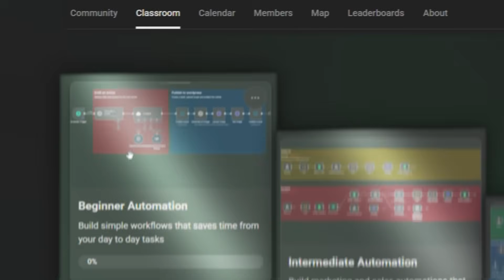AI + Automation Community : The Place Where AI Builders Turn Ideas Into Income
⚙️ Join the AIA Skool Community

If you’re building with AI, automation, or n8n, this is the place to be.
Inside AIA Skool, I share everything from workflows, templates, systems, and the mindset to turn automation into real income.

💡 Learn how to:
• Automate content, marketing & sales
• Build digital income streams using AI
• Grow with other automation founders

🔥 You’ll get access to:
• Exclusive workflow downloads
• Step by step video tutorials
• Private community calls
• Real project breakdowns